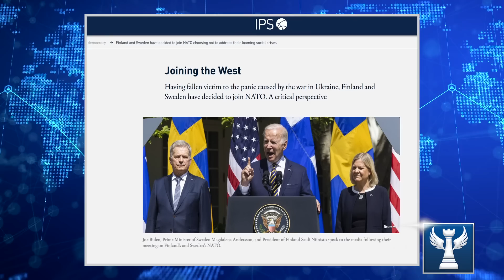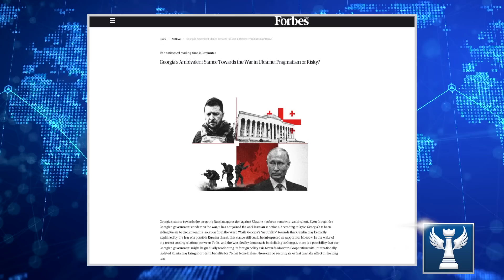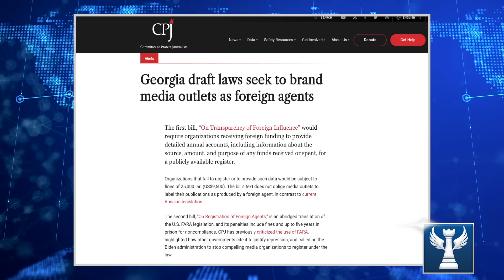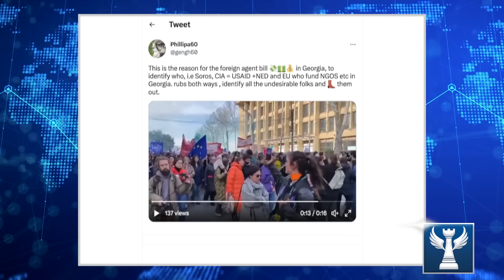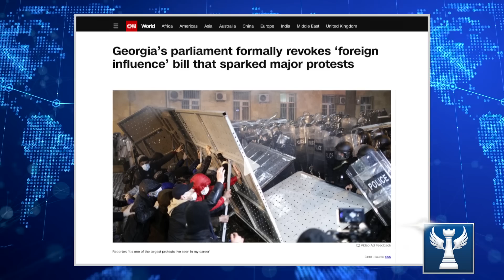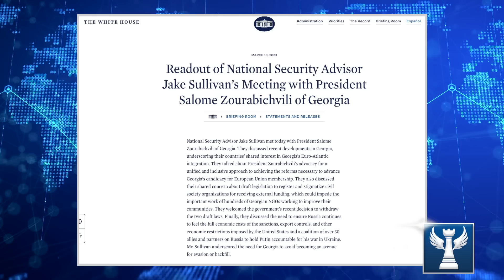VÉN MÀN ÂM MƯU PHÍA SAU SỰ KIỆN GEORGIA || Bàn Cờ Quân Sự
VÉN MÀN  ÂM MƯU PHÍA SAU SỰ KIỆN GEORGIA
 Gruzia ( tên tiếng anh là Georgia)hút sự chú ý của cộng đồng quốc tế, mọi chuyện xoay quanh Luật can thiệp nước ngoài của Gruzia. Các cuộc biểu tình lớn đã xảy ra ở đây. Kết quả là chính phủ đã buộc phải thu hồi lại luật này.